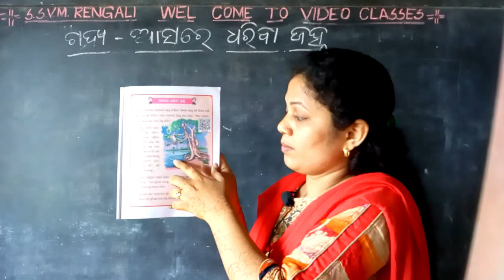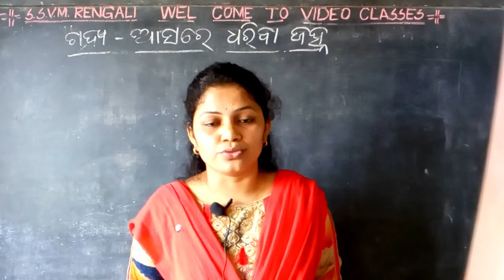SSVM RENGALI ,CLASS 3 MIL (ASA RE DHARIBA JANHA)BY GITANJALI GURUMAA